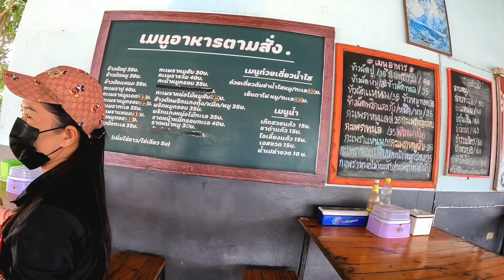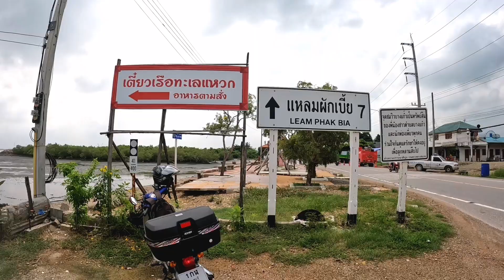ทะเลแหวก"ลึกลับ" จ.เพชรบุรี​ มีร้านก๋วยเตี๋ยวถูกมากอร่อยด้วย Ep.70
ทะเลแหวกลึกลับแต่ร้านไม่ลับ จ.เพชรบุรี
ก๋วยเตี๋ยวเรือทะเลแหวก
มีวิวทะเลแหวกอยู่หลังร้าน
ไปเพชรบุรี อย่าลืมแวะร้านนี้

พิกัดร้านก๋วยเตี๋ยวทะเลแหวกคับ
ร้านเปิด 09.00 น - 17.00 น ทุกวัน
อย่าไปเย็นมาก ของทะเลจะหมดได้คับ
วันไหนมีธุระก็หยุดนะคะ (ลองโทร
สอบถามก่อนไปทานนะคะ ทั้งเรื่อง
วันหยุด และเวลาที่เจอทะเลแหวกคับ)

ขอบคุณ​ที่​รับ​ชม​และ​ติดตาม​
ยินดี​ต้อนรับ​สู่​ครอบครัว​รัน​จวน​